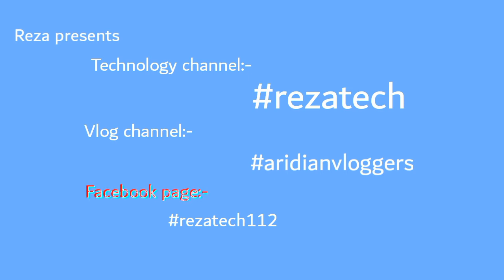Intro tutorial.. 1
السلام علیکم Friendz
Ap btaen keh ye intro kaesa h
apni rae comment box me zaror dain

```Visit my```
 *_channel_*